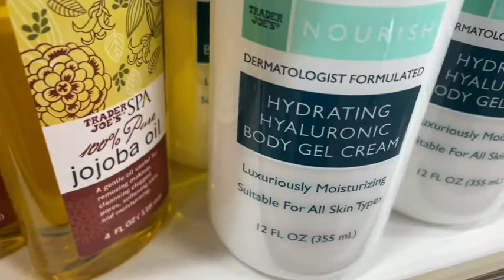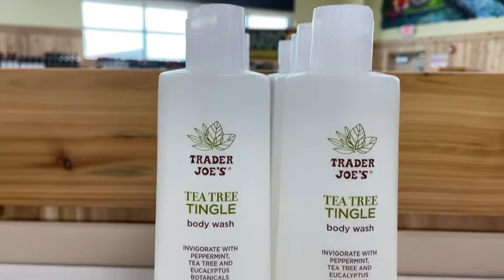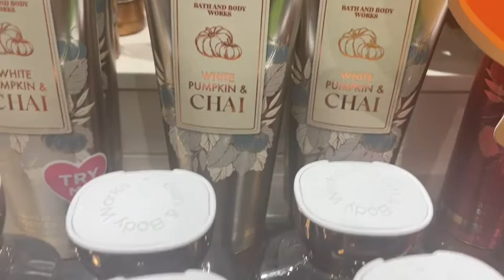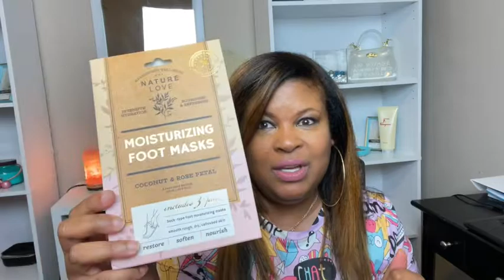BATH AND BODYWORKS SHOP AND HAUL| GIVEAWAY (U.S.only)(CLOSED)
Bath and bodyworks shop and haul| US giveway!!!

Welcome to my bath and bodyworks shop and haul! I also shopped a bit at Trader Joe’s and filmed. I decided to do a small giveaway.. sadly you have to live within the United States and be at least 18 to enter and to win.

The giveaway started on October 5th and will end October 15th

Rules